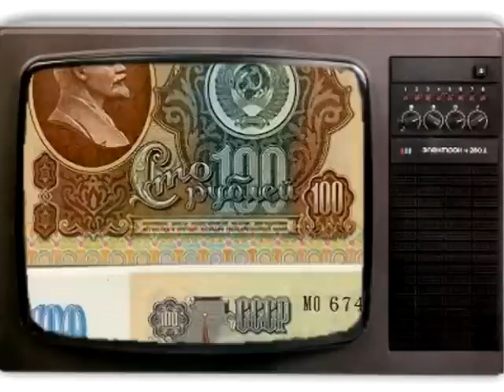Помнишь как это было.mpg